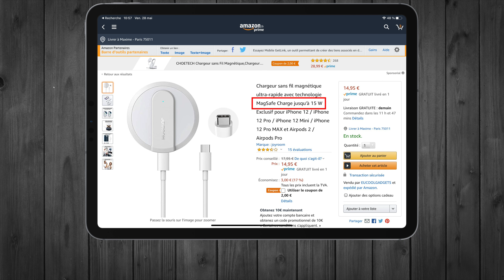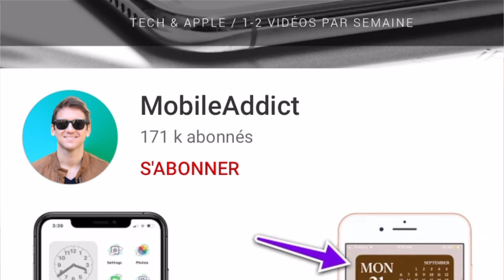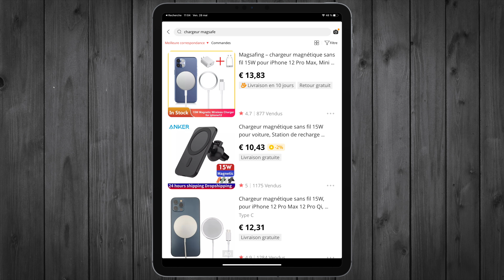Le Marché des Faux Accessoires MagSafe pour iPhone !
98 % des chargeurs certifiés MagSafe sont des faux ! Voici comment identifier un vrai chargeur certifié MagSafe qui recharge votre iPhone plus rapidement que tous les autres chargeurs sans-fil.

● Chargeur sans-fil magnétique 2 en 1 (Anker)
● Chargeur sans-fil magnétique pour voiture
● Chargeur certifié MagSafe 3 en 1 (Belkin)
● Chargeur certifié MagSafe 2 en 1 (Belkin)